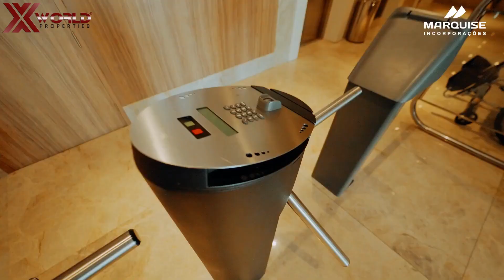Palladium Business Center | Fortaleza Business Towers | CE | Brazil Real Estate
X World Properties: Seu imóvel está aqui!